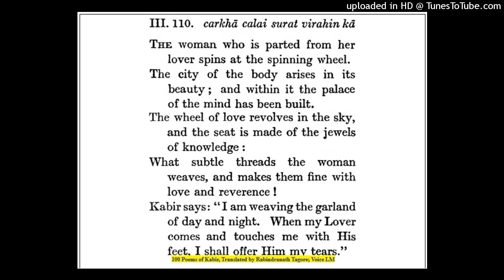Kabir Poems(92)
One Hundred Poems of KABIR, Translated by Rabindranath Tagore